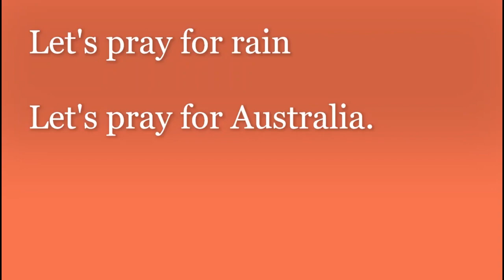AUSTRALIA WILD FIRE 2020 | LET'S PRAY FOR OUR KABABAYANS IN AUSTRALIA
Wildfire in Australia || Bushfire continue to burn Australia jungle and wildlife ||

Disastrous bushfire in australia.
Bushfire australia 2019/2020
Wildfire in Australia.
Bushfire in Australia today
bush fire sydney
fire map australia
fire in australia 2019
fire in australia forest
australia wildfire
australia fire
worst bushfires in australia
bushfires in australia 2019
bushfires in australia 2019 news
bushfires in australia 2020 news
australia bushfires
australia fire news
australia forest fire 2019

Hope you have a nice day and God Bless!
~Anne~

Non-profit, educational or personal use tips the balance in favor of fair use.Hit the subscribe button and ring the notification bell so that you'll know when I upload a new video.